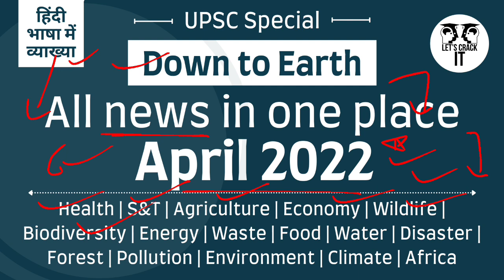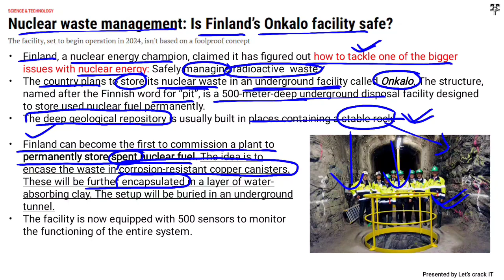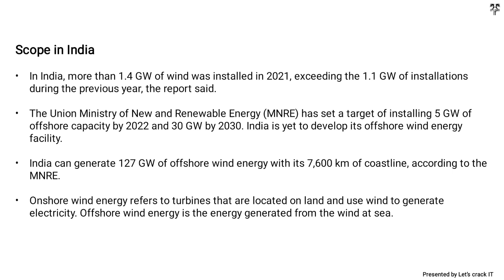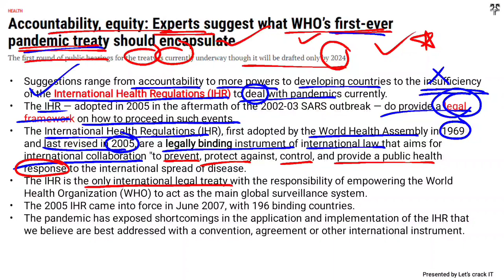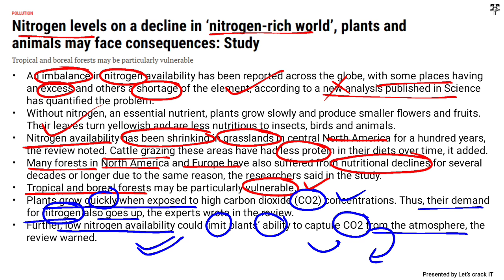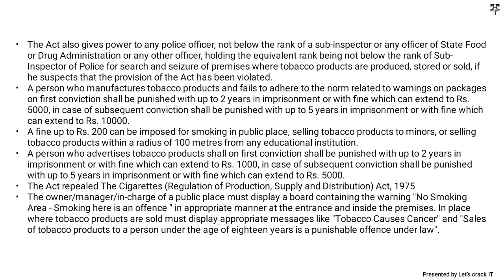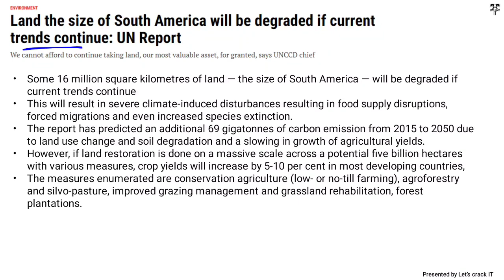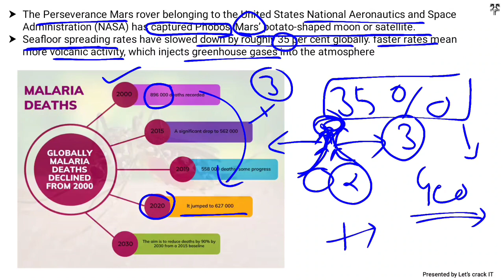Down to earth Monthly News compilation | April #2022 | UPSC CSE/IAS 2022/23 | Explain in Hindi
Down to earth Monthly News compilation | April 2022 | UPSC CSE/IAS 2022/23 | Explained in Hindi

Let'sCrackit

0:00 Introduction
2:06 India's first state energy and climate Index (SECI)
5:52 Post 2020 global biodiversity framework
08:52 UNEP's Spreading like wildfire report
11:55 Gender and Health Index 2022
14:24 Onkalo: Nuclear waste management facility
21:52 Alma-ata declaration of 1978
27:09 Erratic ocean currents and fishing problems
29:27 Global wind report 2022
32:13 Hasdeo Aranya Forests
33:24 IMF's feeling the heat report
37:55 Time banking and credit
40:58 Salwa-Judum conflict
44:20 International Health regulations (IHR)
49:02 Jalpaiguri corridor
50:58 Cuvette Centrale region
55:46 Deep percolation pits
58:16 Nitrogen level imbalance
01:04:10 WHO's Covid-19 deaths calculation model
01:05:39 Water trains and mugger crocodiles
01:08:13 Direct seeding of Rice (DSR) technique
01:11:57 Climate Justice Charter movement (CJCM)
01:14:43 Champions of the earth lifetime achievement award
01:17:14 Paxlovid
01:18:26 Acute Encephalitis Syndrome (AES)
01:20:23 Canine Distemper virus (CDV)
01:23:31 Global assessment report (GAR 2022) by UNDRR
01:33:33 Tea mosquito bug
01:35:20 Rethink sand use policy report by UNEP
01:40:02 Species threat abatement and restoration (STAR) score
01:42:53 Manual to manage Human Elephant conflicts
01:44:27 Whitley Gold Award

Hi,
Thanks